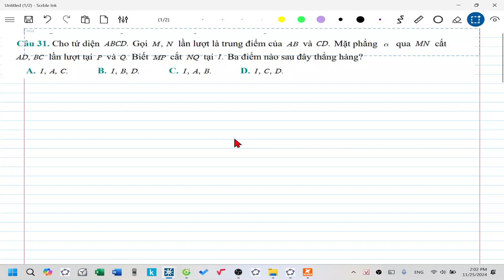Lecture 9| Câu 31| Team 1 lớp 11